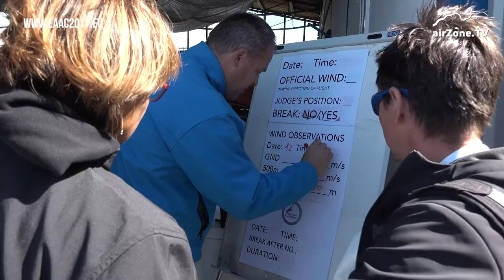EAAC 2017 - DAY 7 / DEN 7 - 4th programme valid / 4. program platný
Because of bad weather we had to cut starting order of 4th programme for 23 best pilots. And all 23 pilots finished their flights.
Kvůli špatnému počasí jsme museli startovní listinu pro 4. program omezit na 23 nejlepších pilotů. Všichni zvládli svoje vystoupení odletět.